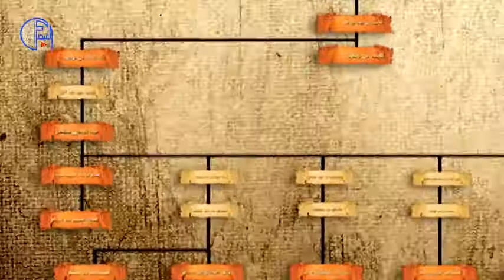وفاة الخليفة الاموي بالاندلس المستنصر بالله